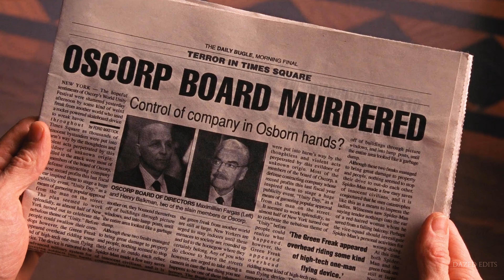Norman Osborn/Green Goblin | Creation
WARNING: SPOILERS.
Headphones  + 4K are highly recommended
 “We are who we choose to be... Now choose!"

Software : Premier Pro, Sony Vegas 18
Music:  Secession Studios - Music for the Cruel King - Knight Tales

NOTE:
I do not allow YouTube re-uploads by other users by any means.